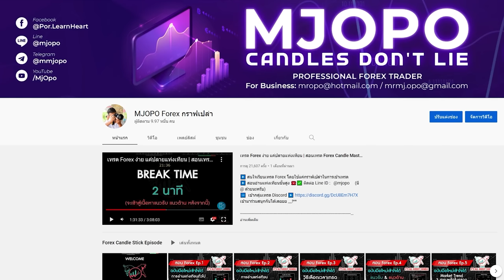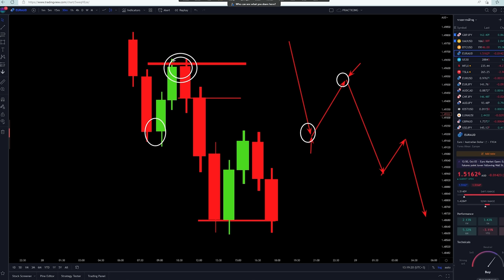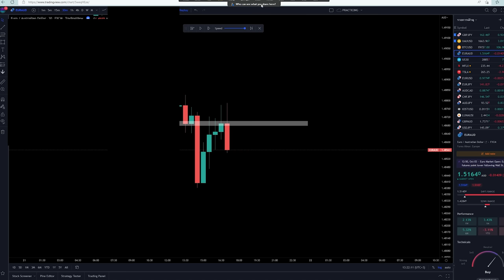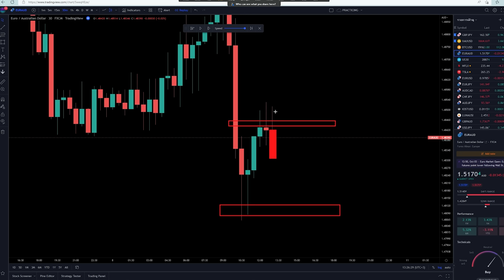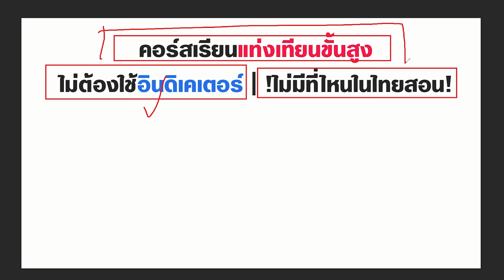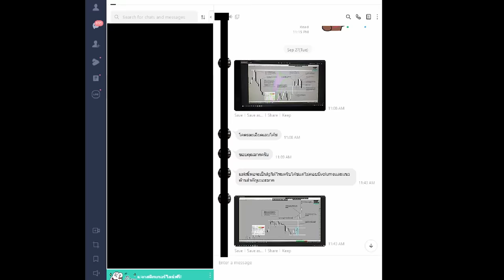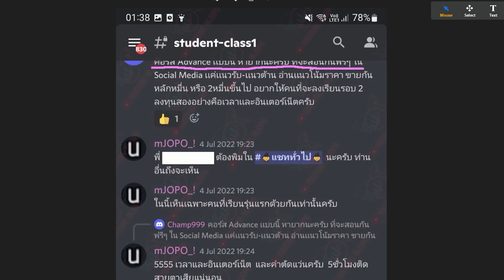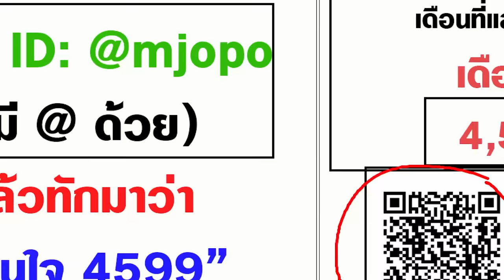เทรด FOREX ง่ายๆ ทำกำไรมหาศาล ด้วยท่านี้ท่าเดียว | สอบผ่านกองทุนก็เทรดท่านี้